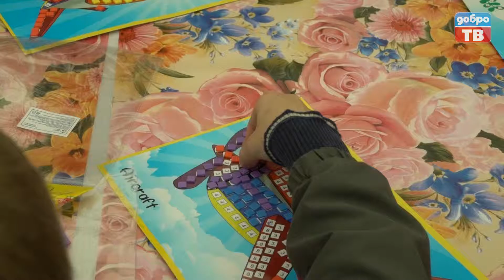Престольный праздник Николо-Угрешского монастыря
22 мая в день перенесения мощей Святителя Чудотворца Николая из Мир Ликийских в итальянский Бар торжества по случаю празднования в Николо-Угрешской обители возглавил Святейший Патриарх Московский и всея Руси Кирилл.